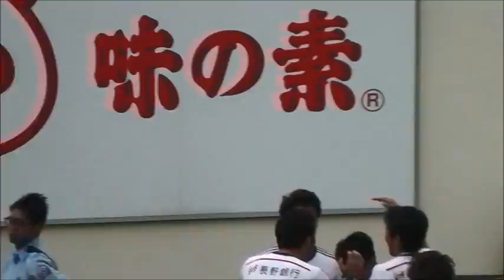（岩上ＦＫでゴ～ル！）横浜ＦＣvs松本山雅 20141004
３１分、ＦＫを喜山、船山、岩上のコンビネーションできれいに決める！